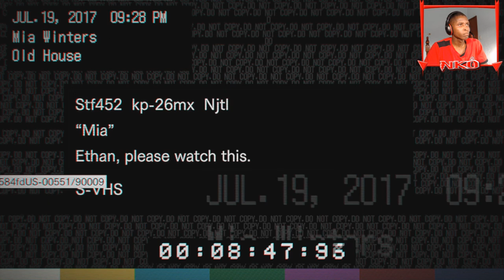Resident Evil 7 Epis #3 (El Hombre de las mil Vidas)